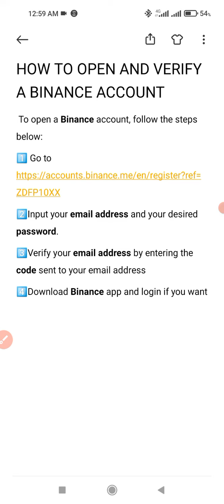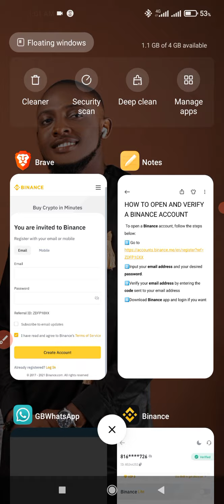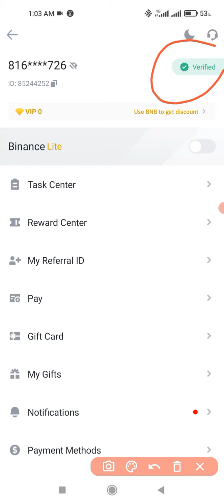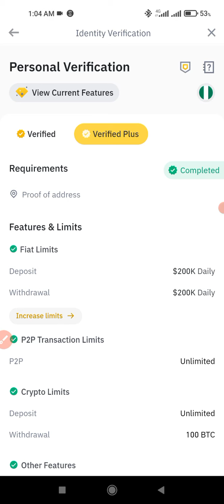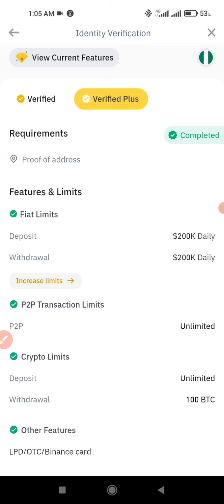How to Verify your Binance Account (Full Guide )